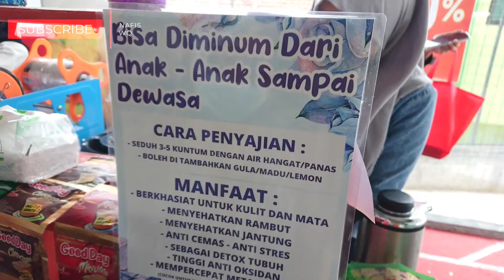Di MALL KEBUMEN Ada Penjual Es Teh Biru & Ungu Blue Butterfly Pea Flower Tea Recipe Es Bunga Telang